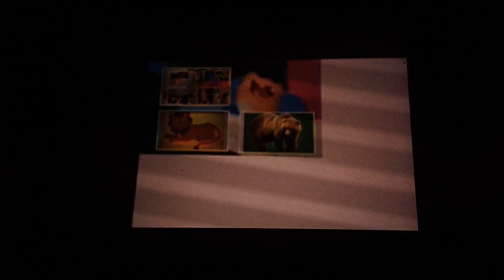my movie 591 comparison 14